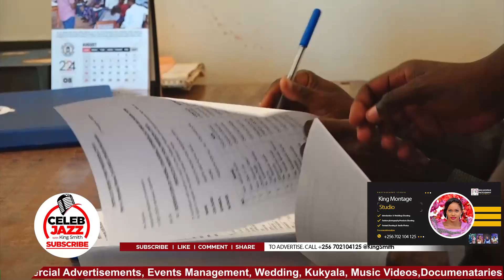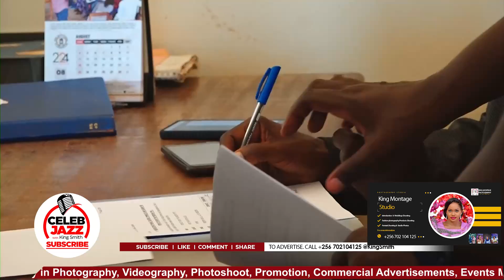Ssemujju and PM Nabbanja agree to appreciate the late Sarah Mateke during tribute.